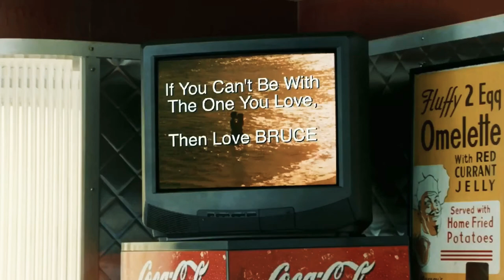Bruce Almighty - God Shaped Hole